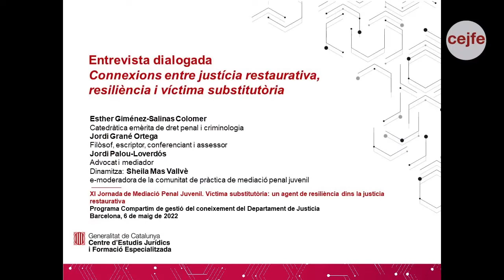XI Jornada de Mediació Penal Juvenil. Víctima substitutòria - Entrevista dialogada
Amb
Esther Giménez-Salinas Colomer, catedràtica emèrita de dret penal i criminologia i directora de la Càtedra de Justícia Social i Restaurativa de la Pere Tarrés - Universitat Ramon Llull
Jordi Grané Ortega, filòsof, escriptor, conferenciant i assessor; president de l'Asociación para la Investigación de la Resiliencia (AIRE); i autor de numerosos llibres sobre resiliència
Jordi Palou-Loverdós, advocat i mediador; facilitador del Diàleg IntraRwandès, director de la Fundació Carta de la Pau dirigida a l'ONU i d'Aequitas Mediació
Dinamitza la Taula : Sheila Mas Vallvè, psicóloga i e-moderadora de la comunitat de pràctica de mediació penal juvenil